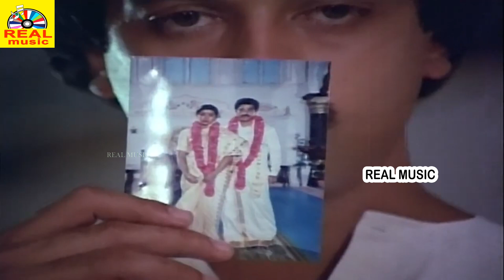மங்கம்மா சபதம் _ Tamil Action Movie | Super Scenes | Kamal Haasan, Sathyaraj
Synopsis: The sole heir to an estate is drugged and abused by his uncle, tricked into giving up his inheritance and finally killed. His widowed wife promises that her unborn son will avenge his father's death.

Staring:
Kamal Haasan
Sujatha
Madhavi
Sathyaraj

அனைவருக்கும் நன்றி... 🙏